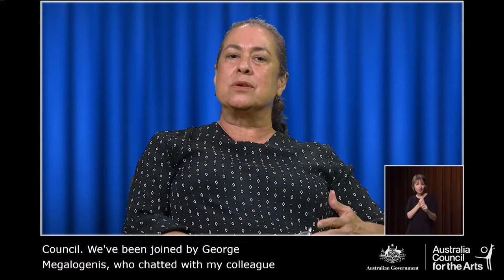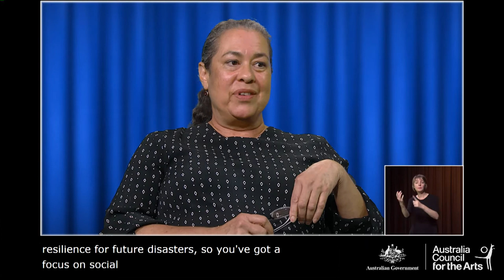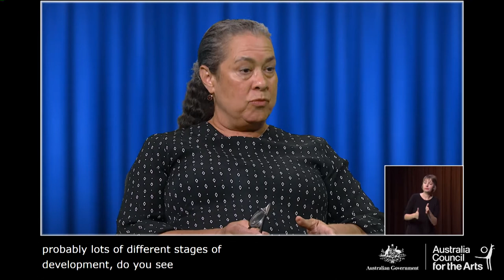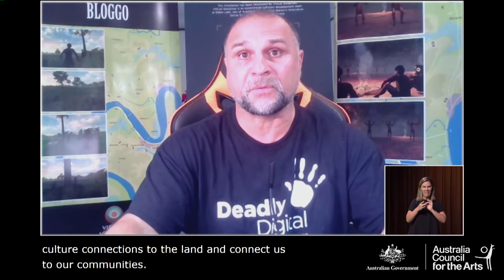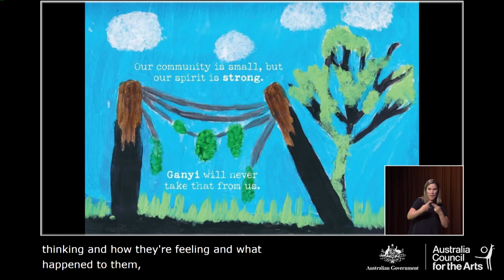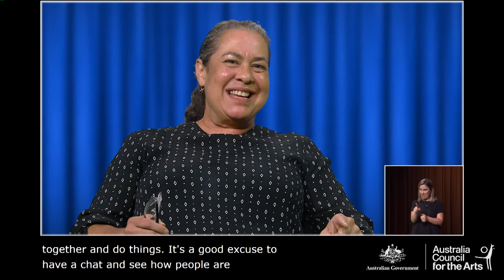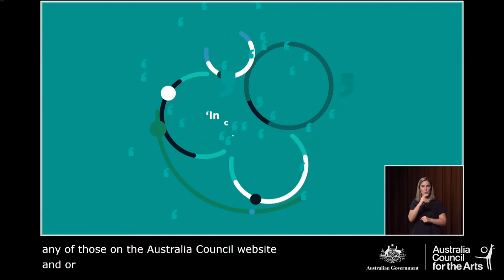In Conversation with the Australia Council - session 3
Topic: The role of creativity in recovery and rebuilding
Date: Monday 14 December 2020

As the impact of 2020 continues - Australia’s bushfire crisis, floods and then a pandemic, arts and creativity have been crucial to the recovery of our communities. Long after the crises pass, artists and their creativity will remain on country, in community, helping us to make sense of the loss, to reconnect and to recover, as local artists have done so many times before. Join Shane Fitzsimmons and Lydia Miller to examine how in our rebuilding, recovery and resilience creativity can connect us and help us ensure our nation’s future success.

Guest panelists:

Shane Fitzsimmons, AFSM, Commissioner of Resilience NSW: Shane Fitzsimmons was appointed as the inaugural Commissioner for Resilience NSW and Deputy Secretary, Emergency Management with the Department of Premier and Cabinet from 1 May 2020. He is currently the chair of the State Emergency Management Committee (SEMC), the State Recovery Committee (SRC) and the National Emergency Medical Committee (NEMC).

Lydia Miller, Executive Director, Aboriginal and Torres Strait Islander Arts, Australia Council for the Arts: Lydia joined the Aboriginal and Torres Strait Islander Arts Board with more than twenty years’ experience as a performer, artistic director, producer, administrator and advocate. She has extensive experience in the arts, health, justice and community sectors and was previously Executive Officer, NSW Aboriginal Justice Advisory Council. Lydia Miller is a Kuku Yalanji woman.